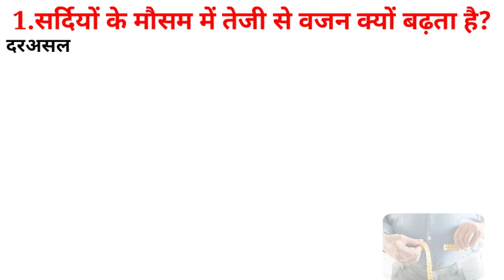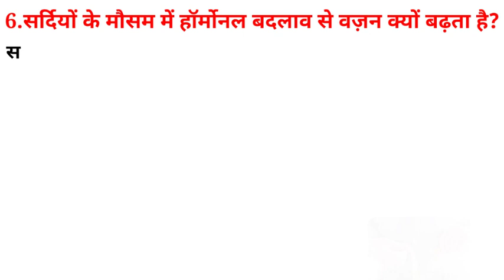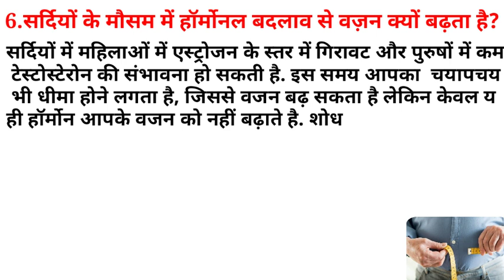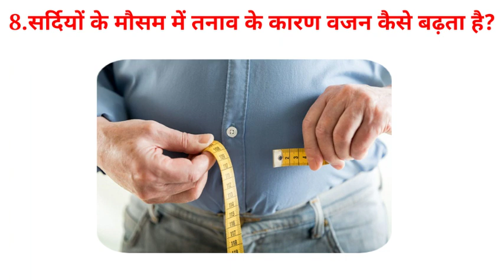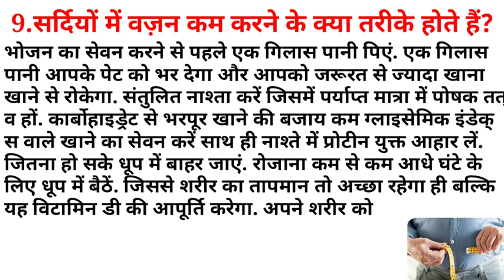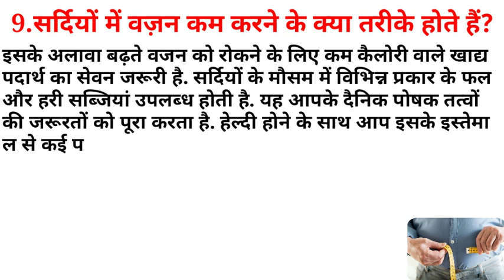Reduce Fat In Winter | How To Lose Fat | Low Fat Foods | How To Burn Belly Fat | Stomach Fat |Weight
सवाल जवाब | Reduce Fat In Winter | How To Lose Fat | Low Fat Foods | How To Burn Belly Fat | Weight Loss |